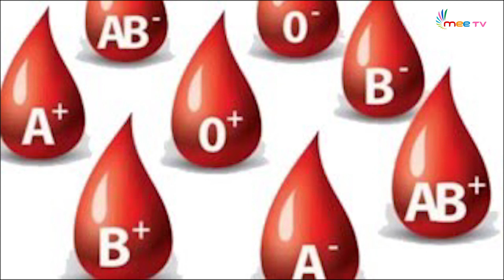దోమలు మిమ్మల్ని టార్గెట్ చేస్తున్నాయా ? | Why mosquitoes bite some people | Mee Tv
Have you ever noticed that you're especially popular with the mosquitoes? Maybe they're swarming you but leaving your friends un-bitten? It might be your skin. Certain bacteria on your skin secrete chemicals that are especially attractive to mosquitoes.